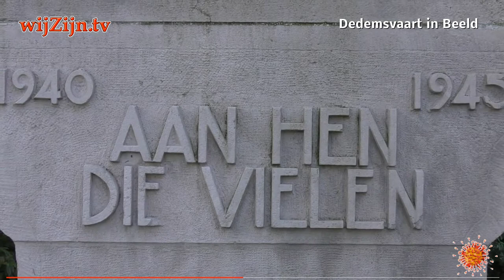DEDEMSVAART: Dodenherdenking ~ 2020 🦠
en via Internet op alle apparaten op of via Instagram.